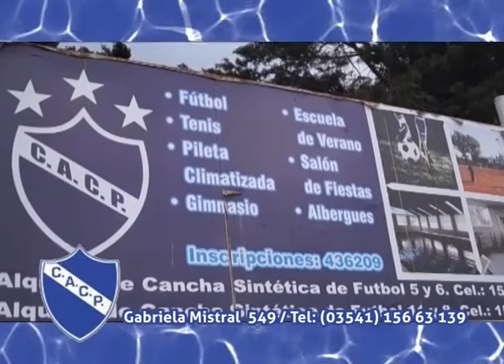168 Horas TV - Programa 175 - Martes 21 de marzo de 2017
Programa número 174 de 168 Horas TV, con la conducción de Rubén Tomasi en Next, Canal 2 de Cablevisión en Carlos Paz, La Falda, Villa Giardino, Huerta Grande y Valle Hermoso.

En esta edición reunión de FEHGRA en la Asociación Hotelera de Villa Carlos Paz. Además la elección del Defensor del Puevblo en Carlos Paz; Huerta Grande presentó un nuevo camión con grúa; y el Congreso Latinoamericano de Representantes de Seguridad Pública que propician la agremiación de la policía en nuestro país.

Entrevistas al Senador Nacional Carlos Caserio, el Secretario de Asuntos Municipales de Córdoba Juan Scotto, el Director de Unidad Regional de la Departamental Punilla Comisario Inspector Leonardo Stelmach, e intendentes y presidentes comunales.

Mira todos los programas en You Tube, buscalos como 168 Horas TV. Por publicidad en el programa 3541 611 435